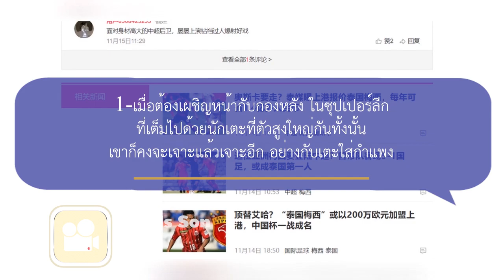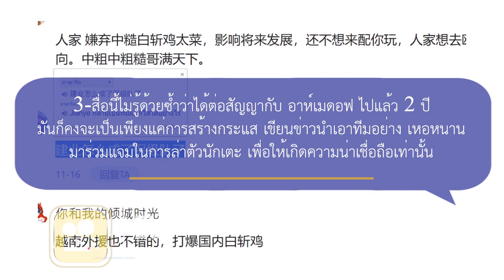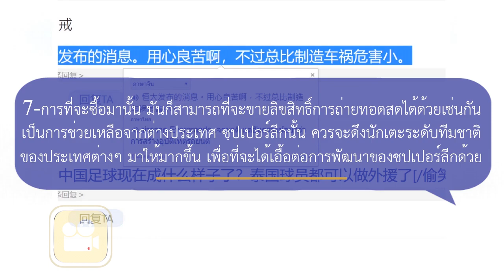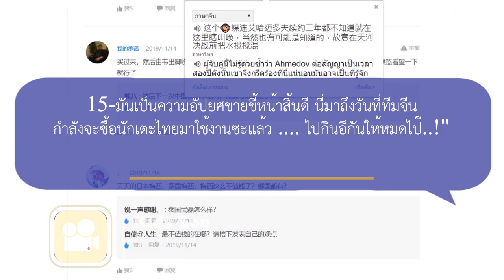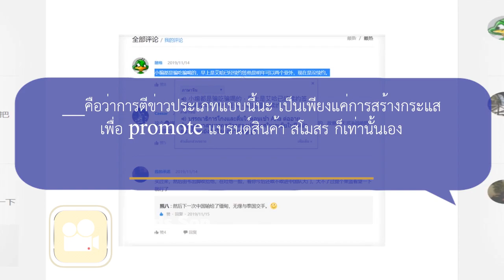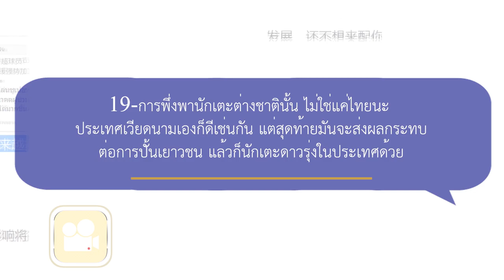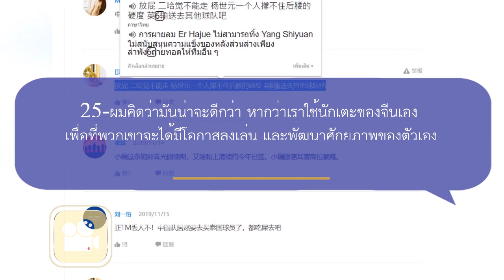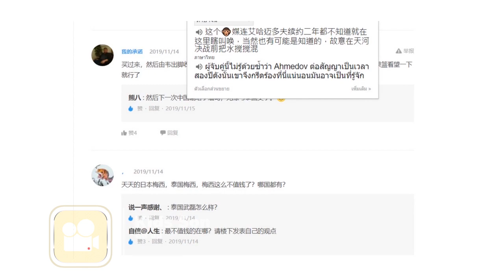คอมเมนต์แฟนบอลจีน หลังสื่อจีนตีข่าว【ทีมในซูเปอร์ลีกสนใจคว้าตัว เจ ชนาธิป】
-sport qq
-ทวิด

หลังจากที่มีข่าวว่า เซี่ยงไฮ้ SIPG และ เหอหนาน เจียนเย่
2 ทีมในศึกซุปเปอร์ลีก พร้อมทุ่มค่าเหนื่อย เพื่อซื้อเจ้าเจ ชนาธิป
ไปลุยลีกจีนนั้น ก็กลายเป็นที่สนใจ ของเหล่าสาวกแฟนบอลชาวจีนทันที นะครับ
เดี๋ยวเราไปดูกันนะครับว่า แฟนบอลชาวจีนนั้น พวกเขาจะมีความคิดเห็นยังไงกันบ้าง
ไปเริ่มต้นที่ ท่านแรกกันก่อนครับ

1-เมื่อต้องเผชิญหน้ากับกองหลัง ในซุปเปอร์ลีก
ที่เต็มไปด้วยนักเตะที่ตัวสูงใหญ่กันทั้งนั้น
เขาก็คงจะเจาะแล้วเจาะอีก อย่างกับเตะใส่กำแพง

2-อย่างไรก็ตาม ดูเหมือนว่าแฟนบอลในประเทศไทย นั้น
เหมือนจะมีความกระตือรือร้น อยากที่จะให้ย้ายไปยุโรปมากกว่านะ
หากว่าย้ายมาซูเปอร์ลีกอาจส่งผลกระทบต่อการพัฒนาในอนาคต ก็เป็นไปได้

3-สื่อนี้ไม่รู้ด้วยซ้ำว่าได้ต่อสัญญากับ อาห์เมดอฟ ไปแล้ว 2 ปี
มันก็คงจะเป็นเพียงแค่การสร้างกระแส เขียนข่าวนำเอาทีมอย่าง เหอหนาน
มาร่วมแจมในการล่าตัวนักเตะ เพื่อให้เกิดความน่าเชื่อถือเท่านั้น

4-ซื้อมันมา แล้วให้เหว่ย เข้าเสียบ ถุยน้ำลายใส่
จะดูซิว่า จะกล้ายิงประตูทีมชาติจีนอีกไหม ซึ่งถ้าหากเป็นเรื่องใหญ่
ก็ส่งกระเช้าผลไม้ไปเยี่ยมซักหน่อย ก็น่าจะใช้ได้
__ต่อไปทีมชาติจีนก็คงจะแพ้แม้กระทั่งพม่า
และมันก็คงไม่มีทาง ที่จะไปต่อกรกับทีมชาติไทยได้

5-ทุกวันนี้มีเมสซีเกิดขึ้นมากมายทั่วโลก
ประเทศไหนไม่มีบ้างวะ จะมาแข่งขันกับเมสซีในจีนหรอ ?
(ซึ่งจากคอมเม้นที่ว่านี้ ก็มาจากการที่สื่อจีนนั้น ได้พาดหัวข่าว ด้วยการใช้ชื่อว่าเมสซีไทยนะครับ)

6-เออ ... ดีๆ ซื้อมาเลยสนับสนุน จะให้ดีไปเอา ซน ฮึง-มิน
ของเกาหลีใต้มาด้วย แล้วก็ไปกว้านซื้อดาวดังในเอเชียทั้งหลายแหล
มาให้หมด ระดับของซุปเปอร์ลีก ในตอนนี้คงถูกทำลาย ในไม่กี่นาที
และมันก็น่าจะเป็นเรื่องง่ายมากขึ้น ในการที่จะช่วยให้ทีมชาติจีนนั้น
ก้าวไปสู่การแข่งขันฟุตบอลโลกได้ (อันนี้น่าจะมีออกแนวประชดนิดหน่อยครับ)

7-การที่จะซื้อมานั้น มันก็สามารถที่จะขายลิขสิทธิ์การถ่ายทอดสดได้ด้วยเช่นกัน
เป็นการช่วยเหลือจากต่างประเทศ ซุปเปอร์ลีกนั้น ควรจะดึงนักเตะระดับทีมชาติ
ของประเทศต่างๆ มาให้มากขึ้น เพื่อที่จะได้เอื้อต่อการพัฒนาของซุปเปอร์ลีกด้วย

8-ขอถามหน่อยเถอะ คือ...คิดจะใช้งานเด็กคนนี้จริงๆ หนะเหรอ ? !

9-มันเห็นได้เลยว่าฟุตบอลของจีนนั้น เป็นยังไง !!
ถึงกับต้องซื้อนักเตะไทยเข้ามาช่วยยกระดับ 5555